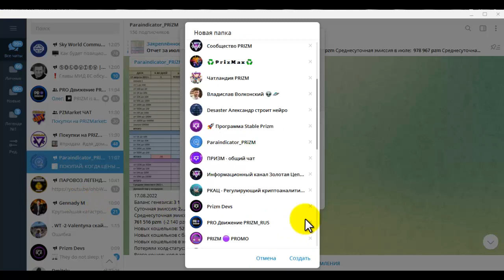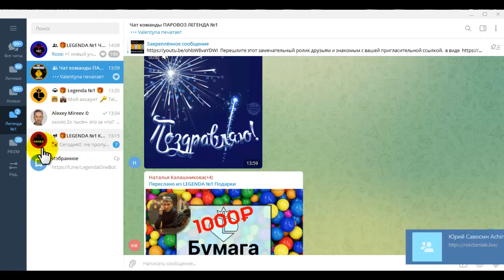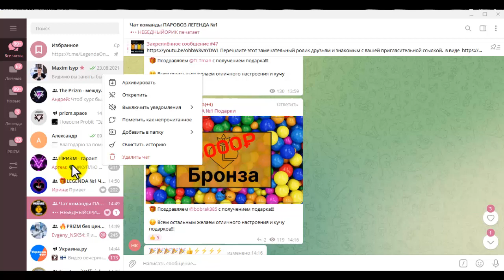Как создать папки и настроить цветогамму в ТЕЛЕГРАММ?